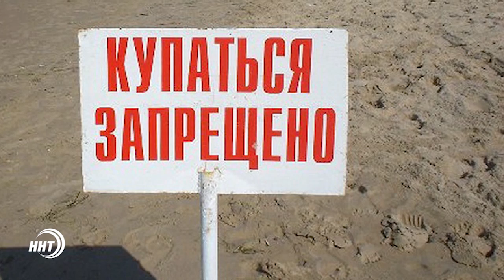Купальный сезон в Дагестане в самом разгаре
С утра до поздней ночи пляж полон отдыхающих,среди которых и туристы. Однако Роспотребнадзор республики утверждают что купаться в Каспийском море опасно. Как обстоят дела на самом деле узнавала Зумруд Гамидова